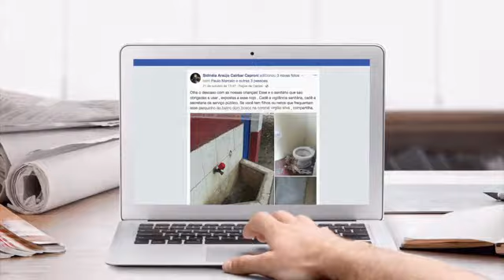MELHORIAS NO PARQUINHO DO DOM BOSCO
Servidores da Secretaria de Serviços Públicos trabalham na restauração do Parquinho Infantil do Bairro Dom Bosco.